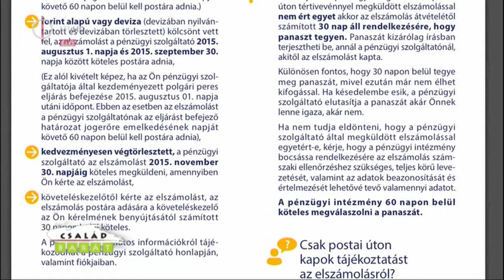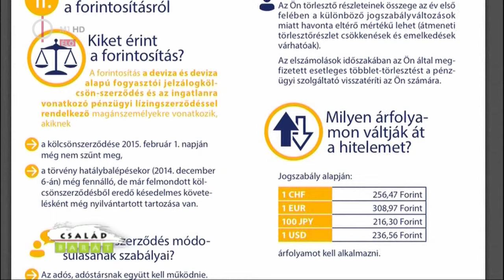Pénzügyi navigátor (Család-barát 2015 január 8.)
Binder Istvánnal, a Magyar Nemzeti Bank felügyeleti szóvivőjével a devizahiteleseket segítő pénzügyi navigátorról, valamint a devizahitelesekre váró teendőkről beszélgettünk.

Akik délelőtt nincsenek otthon, azok délután a Duna Word-ön 16.30-tól nézhetik meg a megismételt az adásokat. Így, a tengeren túl élő magyarság is láthatja a családokat érintő fontosabb kérdésekkel foglalkozó műsort. A produkció maximálisan a nézők igényeihez igazodik. A szerkesztők olyan délelőtti magazint készítenek, amelyben mindenki megtalálja a számára hasznos információt.